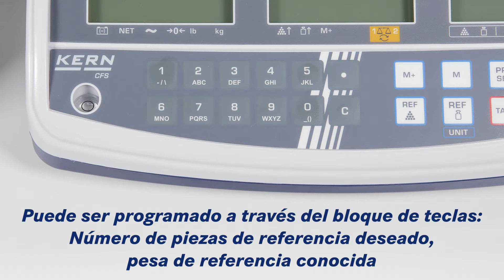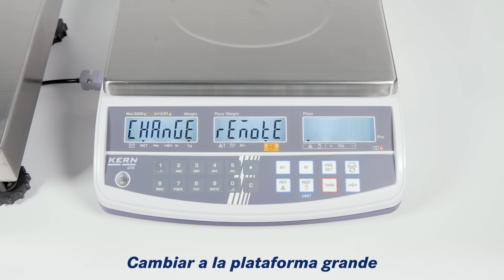Sistema de contaje para contar piezas diminutas en grandes cantidades | KERN CCS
Con este sistema de contaje de alta precisión KERN CCS se puede sustituir una amplia gama de balanzas individuales de contaje

Balanza de referencia KERN CFS:

Esta balanza de contaje profesional KERN CFS, utilizable también por separado, cumple los máximas exigencias en cuanto a precisión, rango de pesaje y volúmenes de unidades cuando se conecta a una báscula de plataforma de alta capacidad carga
Puede ser programado a través del bloque de teclas:
- Número de piezas de referencia deseado
- Peso de referencia conocido
Tres pantallas para valor de pesaje, referencia conocida, número de piezas total
Memoria (PLU) para 100 artículos con texto adicional, peso de referencia y peso tara, p.ej. de un recipiente
Fill-to-target acústico: Cantidad de piezas destino o peso destino programable. Al alcanzar el valor destino suena una señal
Contaje exacto: La optimización automática de referencias mejora gradualmente el valor medio del peso de una pieza de contaje

Balanza de cantidades KERN KFP:

El contaje de piezas en grandes cantidades se realiza con gran precisión sobre la plataforma de pesaje (= báscula) KERN CCS. Así, es posible contar incluso piezas de contaje ínfimas con el mayor volumen
Plataforma y base de acero, base de acero barnizado
Célula de pesaje single point de aluminio (1×3000 e), protección de contra polvo y las saplicaduras IP65

Capota protectora de trabajo incluido en el alcance de suministro